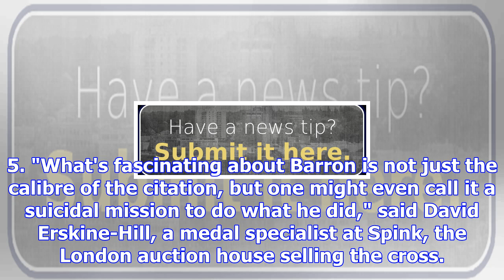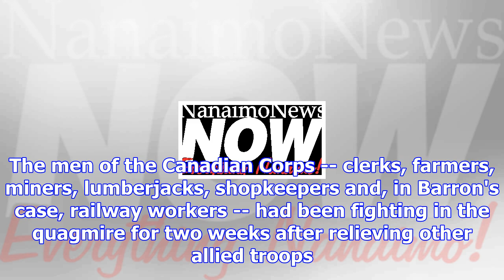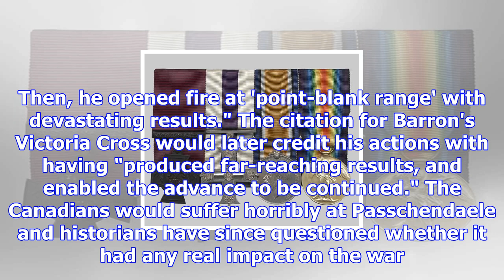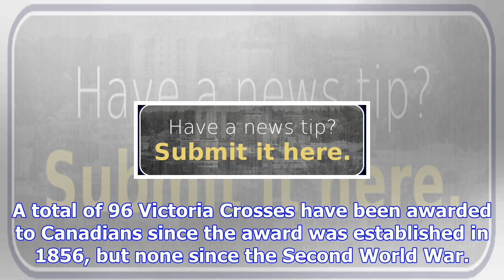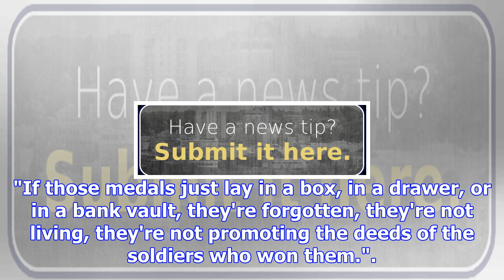Canadian's passchendaele victoria cross to go on sale a century after it was won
OTTAWA -- Passchendaele. More than 500,000 people, including 15,000 Canadians, were killed or wounde...